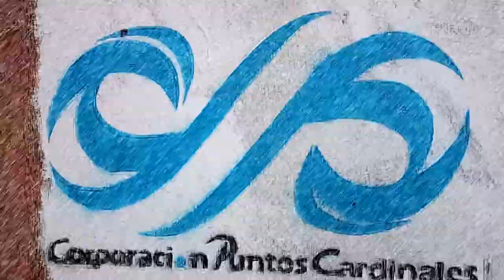ESCUELAS DE FORMACIÓN DEPORTIVA //CAPOEIRA//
La Alcadía de Rafael Uribe Uribe con apoyo de la Corporación Puntos Cardinales ayuda a la formación de nuevos deportistas, jóvenes y niños a el manejo del tiempo libre y la recreación a traves de sus ESCUELAS DE FORMACIÓN DEPORTIVA